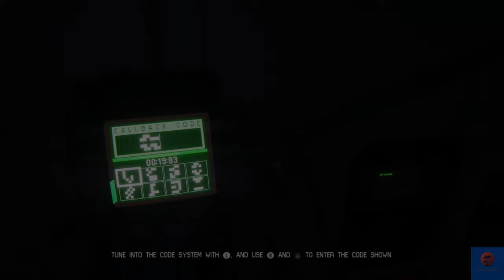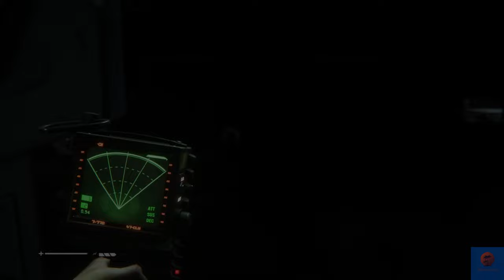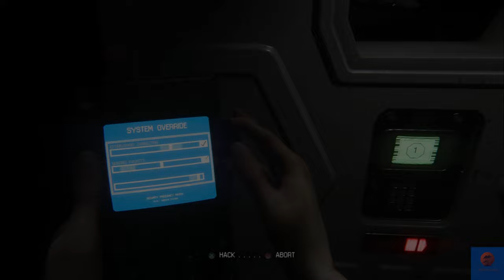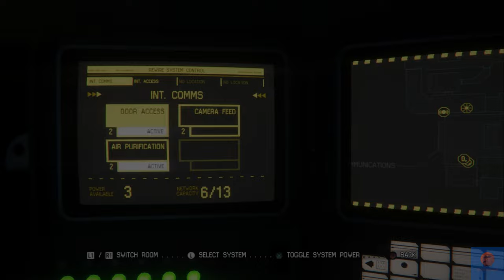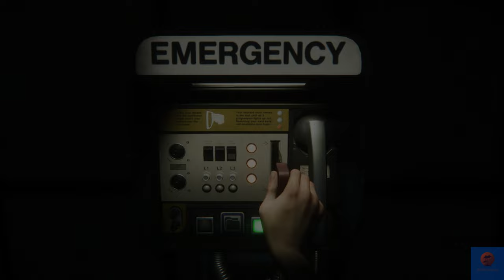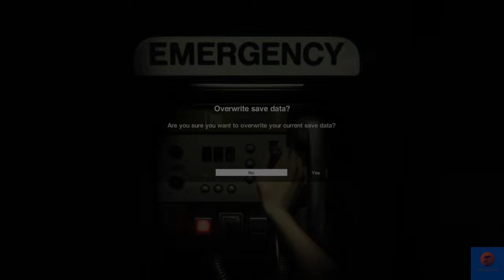We are being hunted by a mysterious creature on a abandoned ship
I will be uploading videos again let me know what yall want to see next. I will be uploading a variety of games along side streaming during the week. I will be posting more games see ya soon enjoyyyyy